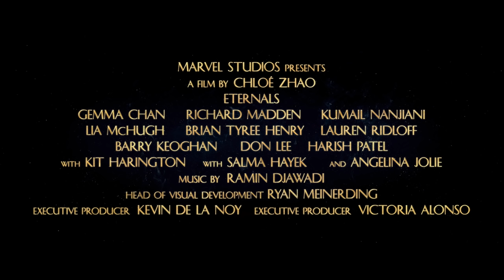Marvel Studios' Eternals - Nur im Kino! | Marvel HD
„Wenn man etwas liebt, beschützt man es.“ Sieh dir hier den brandneuen Trailer zu Marvel Studios' Eternals an. Jetzt nur im Kino!